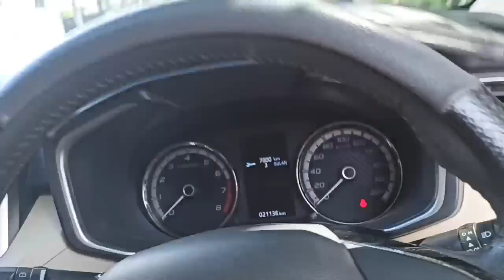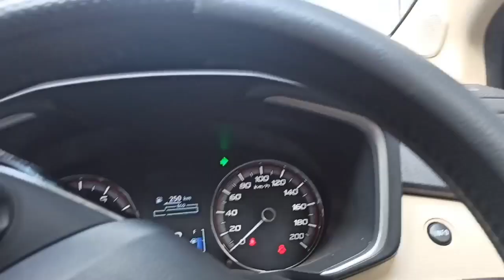Ngereview koleksi ikan hias di rumah bos besar madura pamekasan !!!!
Terus pantau ngevlog bareng sy di kota pamekasan madura.. .
kali ini sy akan ngereview koleksi ikan hias bos besar pamekasan madura. Ok tonton sampai tuntas vidio ini sambil ambil kopinya dan duduk santai 😀😁😁😁😁.
Terimakasih atas kunjungan anda di channel ini.
salam sukses buat semuanya 👍🙏